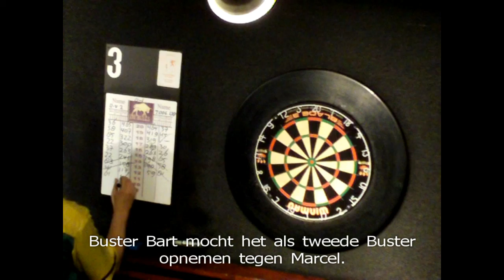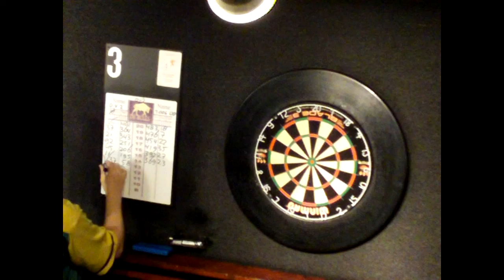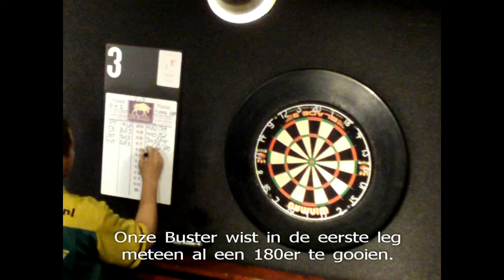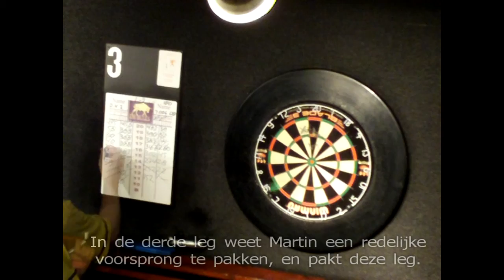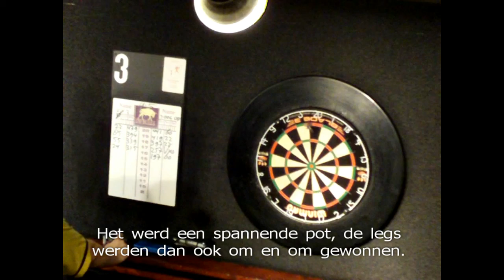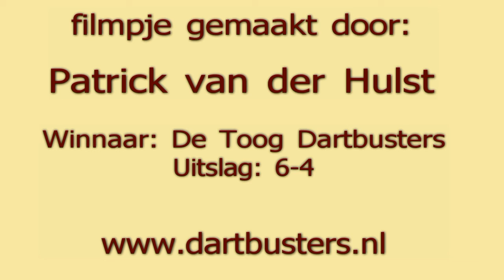De Vennep 2 vs De Toog Dartbusters (speelweek 16 seizoen 2010-2011)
De Vennep 2  vs  De Toog Dartbusters
DBBR competitie divisie 3B
Speelweek 16 seizoen 2010/2011